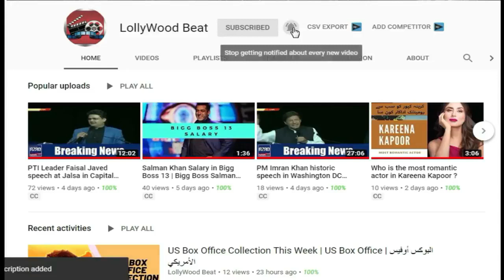Imad Wasim Wedding Video and Pics | Imad Wasim Marriage Ceremony | Lollywood Beat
Imad Waseem Marriage Full HD Video | Imad Waseem Walima Ceremony | Lollywood Beat
In this video, I will show you the Imad Wasim wedding video and wedding pics and also show Imad Wasim wife.
Welcome to Channel, and today we’re counting down in this video Imad Waseem Marriage.

MORE VIDEOS YOU WOULD LOVE